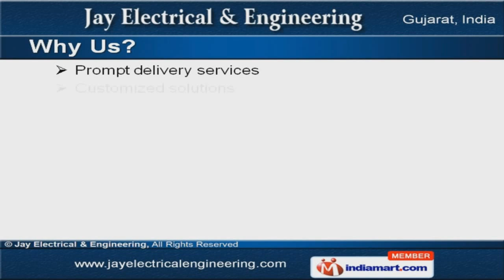Bus Duct by Jay Electrical & Engineering Vadodara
Welcome to Jay Electrical & Engineering, Manufacturer & Service Provider of electrical panels. The company was established in the year 2006, at Vadodara. Large Product Line & Easy modes of payment make us unique in the industry. Transparent deals, excellent shipment modes & Customized solutions make us the preferred supplier in the industry. Our product list covers Bus Duct, APFC Panel & Plant Management System. Our MCC & Mimic Panels are a class apart. We offer DC Drive & Relay Panels that are widely appreciated in the market. Along with that we offer PCC & Machine Automation Panel that are in huge demand across the global markets. PLC & Instrument Panels offered by us are nothing but the best solution for all your needs. We also provide AC Drive & AMF Panels that are available at industry leading prices.